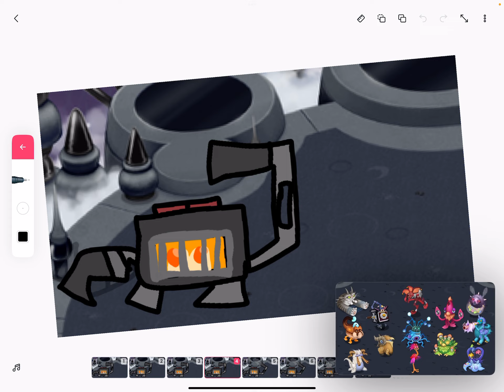Fire haven mythical concept on mythical island ￼ msm